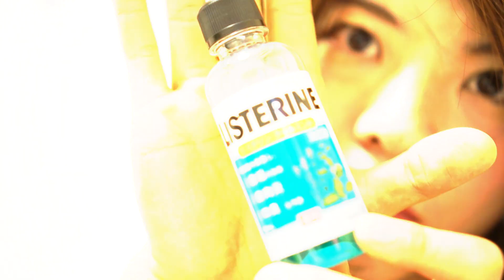【キスする前に欠かせない！】確実に息をさわやかにする方法！